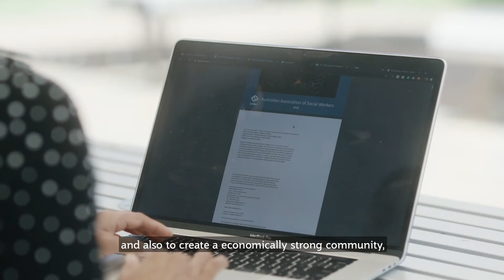Study human services at Griffith University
Hear from students and senior leaders from the School of Human Services and Social Work. Study Human Services and bring real change to people's lives. This degree will equip you to work with individuals, families, and communities. You will learn from experts with links to health and community sectors, and government and non-government organisations.